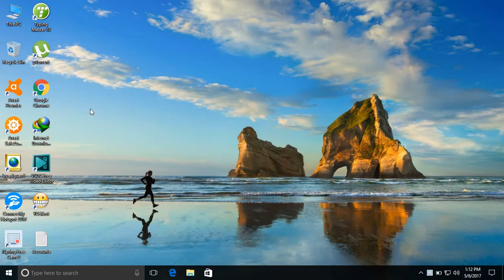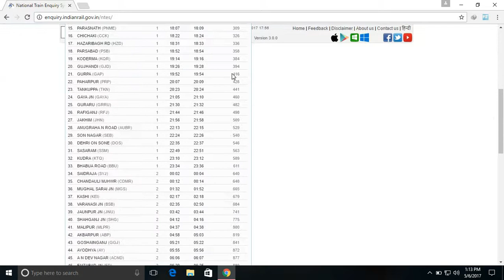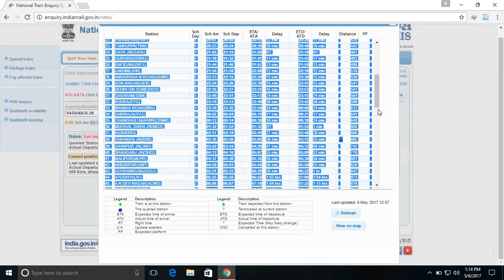How to check train live running status Train Live Location In Hindi